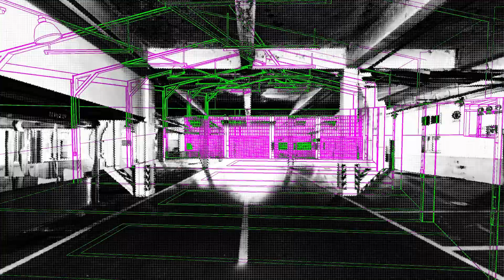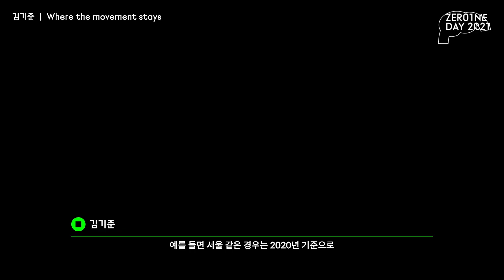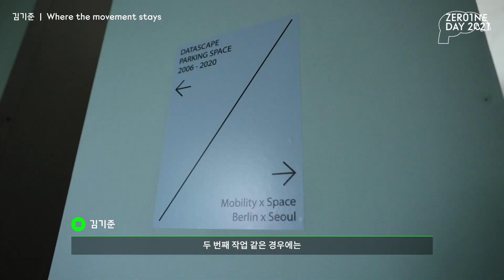2021 ZER01NE DAY 전시 다시보기🖼 김기준 〈Where the movement stays〉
작품 설명🎙 모빌리티에 대한 정보적 접근과 감각적 접근의 교차
김기준은 도심의 주요 거점에 있는 주차장의 면적, 주차장 부근의 자동차 이동량, 속도 등을 분석한 3D 데이터 스케이프로 전시합니다.
더불어, 서울과 베를린에서 사는 거주자들의 다양한 일상 속
모빌리티 양상을 심층 영상 인터뷰를 통해 제시합니다.
〈Where the movement stays〉는 ‘잘 머물기 위해 이동한다’라는 작가의 철학이 담겨 있습니다.

ZER01NE(제로원)은 다양한 관점들이 모여 질문을 만들고
답을 찾는 오픈 이노베이션 플랫폼입니다.
아티스트, 건축가, 디자이너, 엔지니어 등 다양한 인재들이
함께 창의인재 생태계를 만들고, 스타트업과의 협업의 장을 만들며,
나아가 기업들의 적극적인 참여의 장까지 만들어 가고 있습니다.